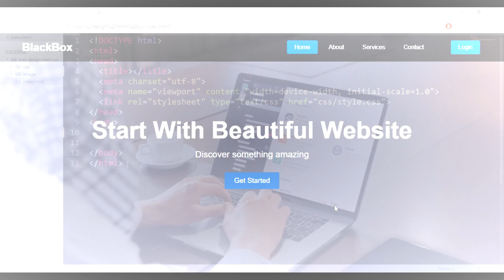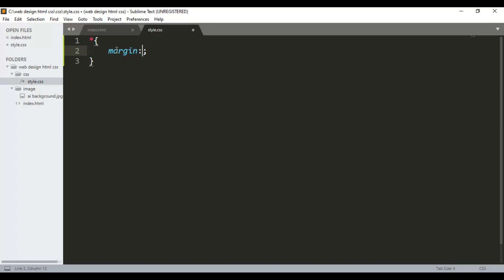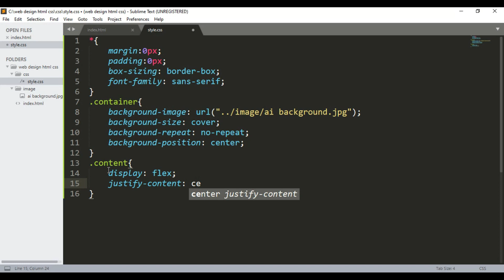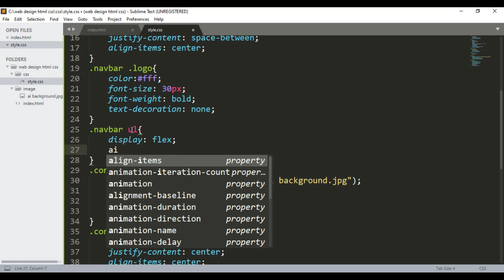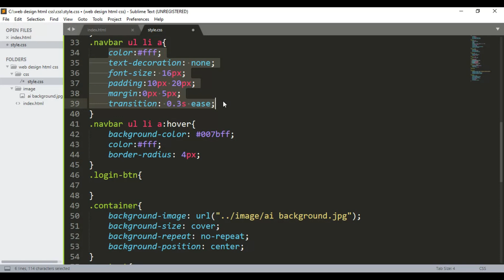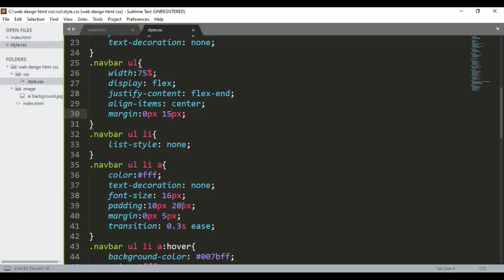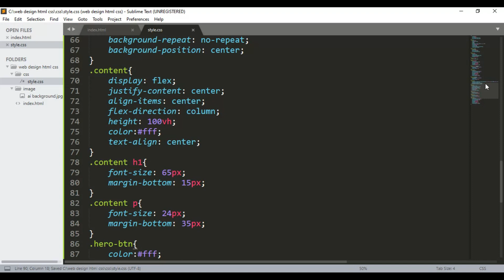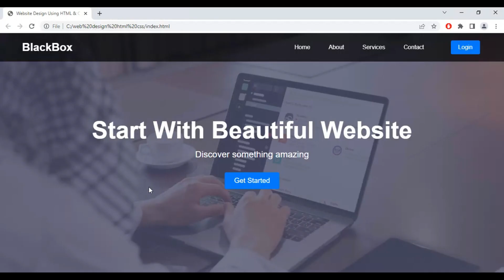How To Create a Website Using HTML & CSS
Welcome to the web development course!

In this tutorial you will learn to make a website using html and css. This is a step by step html tutorial for beginners, who want to make a website using html and css.